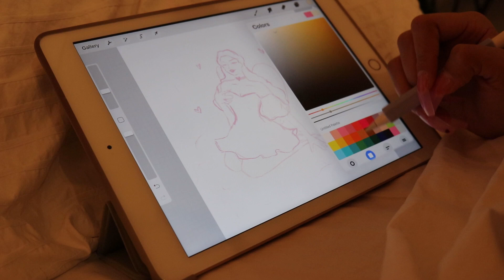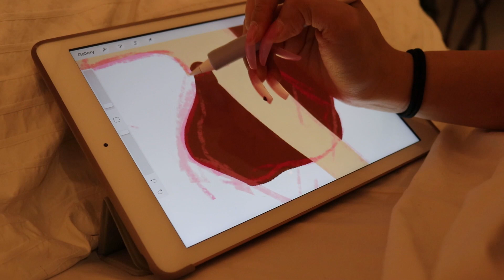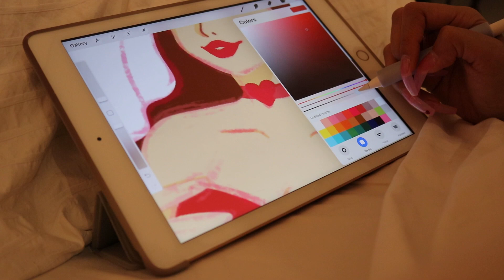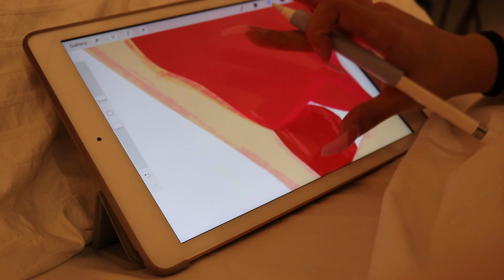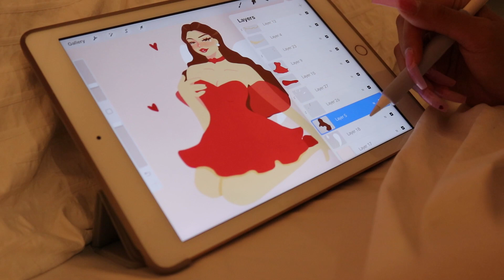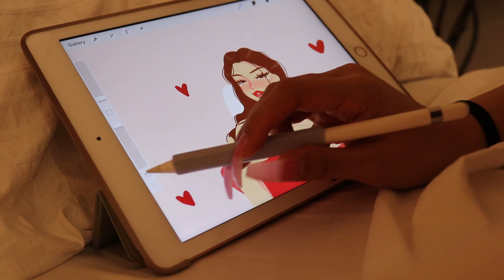color with me ♡ | procreate timelapse vday series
hello!

apologies for the hiatus but i'm back and i'm super excited for 2020! i got a new camera so i hope to post at least twice a month!! in today's video i'm coloring the first piece in my valentines day series, let me know what you think down below!